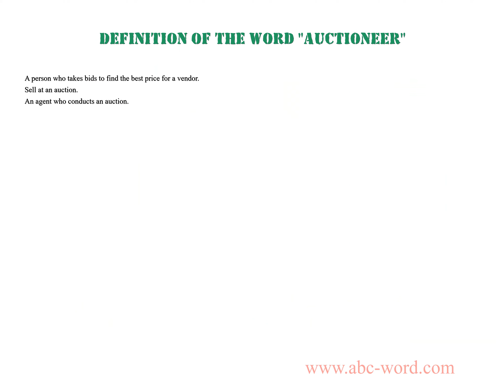Definition of the word "Auctioneer"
you will find full information about this word "auctioneer".
From the video you will learn the definition for the word auctioneer. The lexical meaning of the word auctioneer. What does the word auctioneer mean? And much, much more...